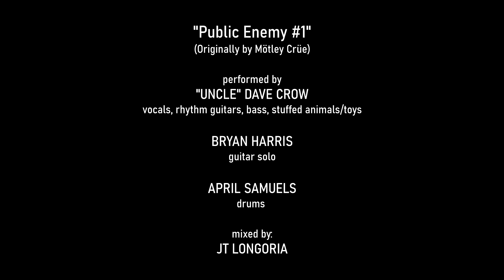Mötley Crüe - Public Enemy #1 - Cover by Uncle Dave's Rock Service - Live from Isolation #3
April is a drummer out of Dallas, TX, a breast cancer survivor and the Founder of Breast Cancer Can Stick It! (a 501c3 nonprofit):

"This complete goofball playing with me is one of the most talented musicians I know.  He is also an absolutely amazing songwriter.  Dave Crow and I met sometime between 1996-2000 and played together in 4-5 different bands from 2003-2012. Through the years, we became great friends - in fact, he is one of my best friends (he was the only "dude" amongst all the women on my side in my wedding in 2019).

In all this time together, I think we've only recorded three total tunes, so I was excited to record with him during the pandemic downtime.  When he said Motley Crue, I was in 100%!  Nothing better than old school Crue.

Dave was there when I went through breast cancer in 2010, and even came over and shaved his head too.  My first full gig back after battling breast cancer was with him and The JuJu Beans in Houston in July 2011.  I was completely bald (you can still find it here on YouTube!).  He's also played several Breast Cancer Can Stick It! events through his band The JuJu Beans, including our first two Drummaton events (2015 and 2016) All this makes it all the more special!

Enjoy getting to know Dave through this video! This is Uncle Dave's Rock Service! - April Samuels"

Vocals: Dave Crow
Guitar Solo: Bryan Harris
Rhythm Guitars: Dave Crow
Bass: Dave Crow
Drums: April Samuels
Audio mix by: JT Longoria
Video editing by: April Samuels

Breast cancer hasn’t stopped, and neither have we. Your support continues to fund the fight against breast cancer 💪💪💪

April endorses:
Aquarian Drumheads
Drumtacs
Humes & Berg Cases
Kick Lids
Los Cabos Drumsticks
RockNRoller Multi-Cart
SABIAN Cymbals
Sledge Pad
Wornstar Clothing